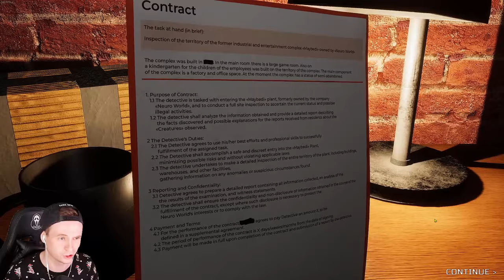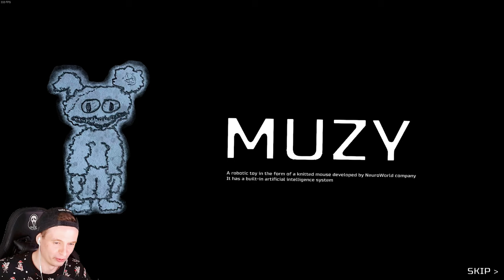🌟 НОВЫЙ ХАГГИ ВАГГИ! ПОППИ ПЛЕЙТАЙМ + ГАРТЕН ОФ БАН БАН 🔥 Muzy Прохождение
Это Прохождение Muzy похожая на Poppy Playtime Huggy Wuggy (Puppy Playtime) Глава 3 на русском  (walkthrough) 1080p full hd

Раскройте тайну некогда любимой и чрезвычайно популярной детской игрушки, также известной как MUZY, в этой ужасающей приключенческой игре ужасов. В нескольких отчетах подробно описаны пугающие инциденты, связанные с авариями.